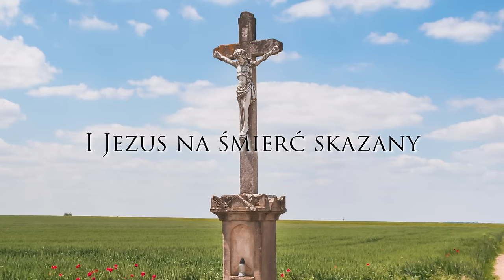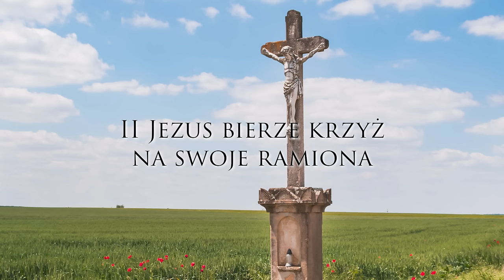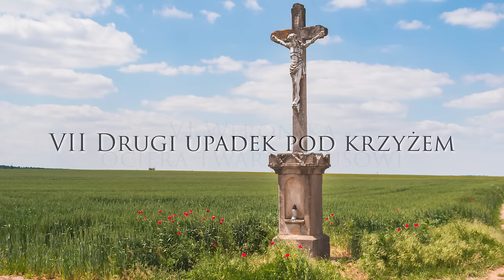Droga krzyżowa | Wielki Post 2024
Droga krzyżowa przygotowana przez ks. Przemysława Krakowczyk SAC